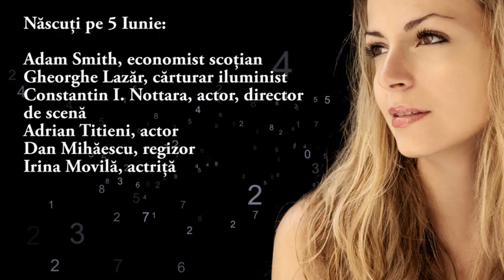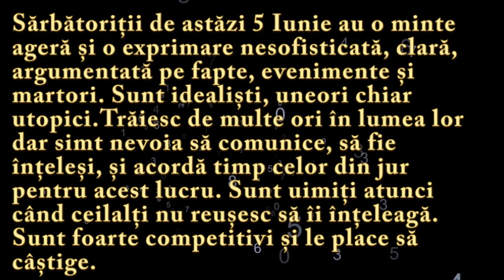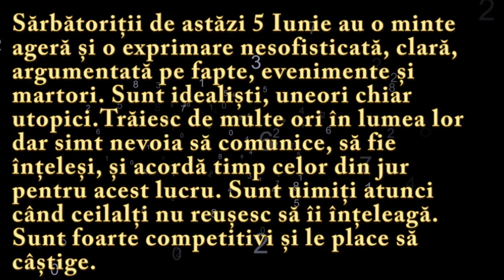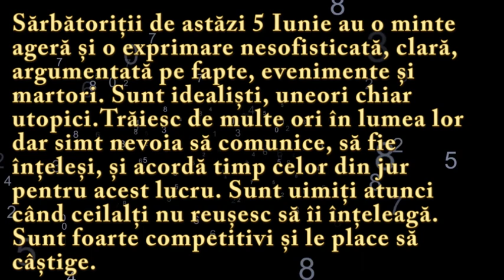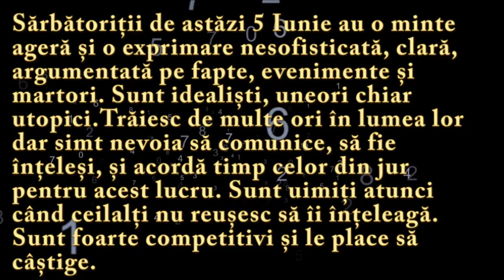Numeroscopul pentru 5 Iunie